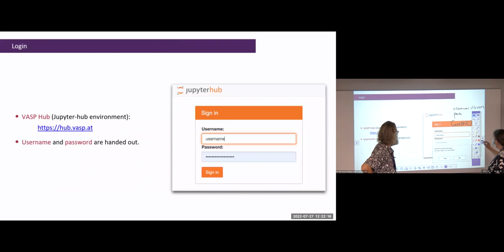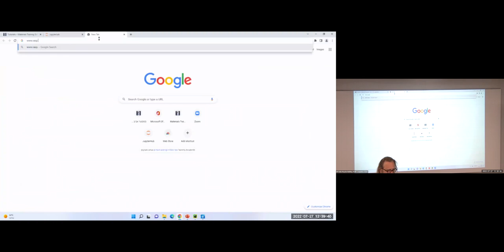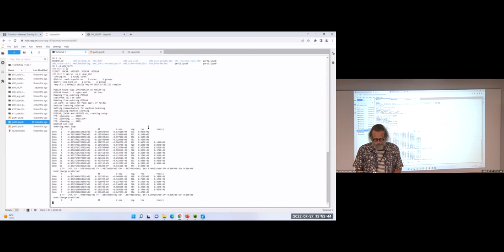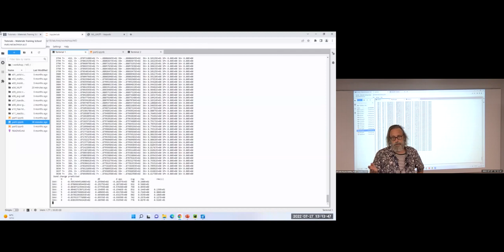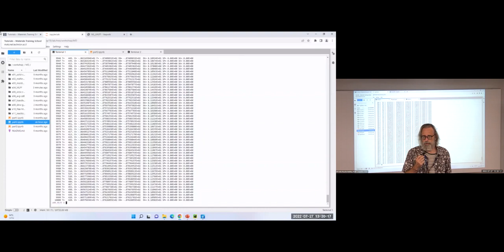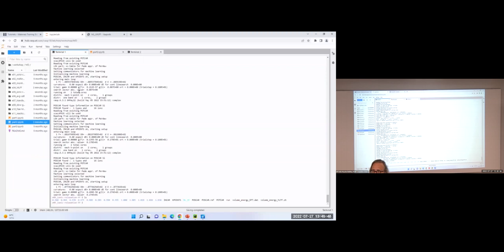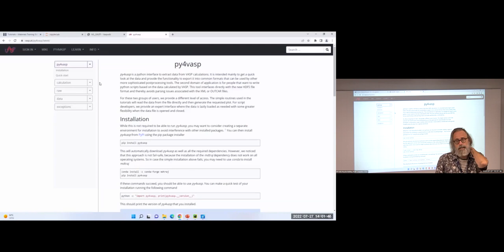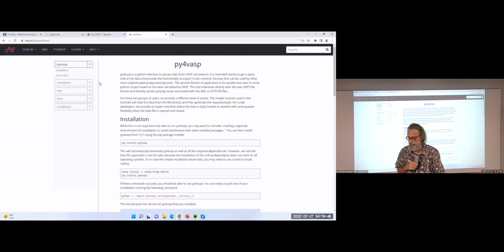Training School Computational Materials Science Day 2 Tutorial edited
Tutorial on beyond DFT using VASP with Martijn Marsman
The web site of the training school: